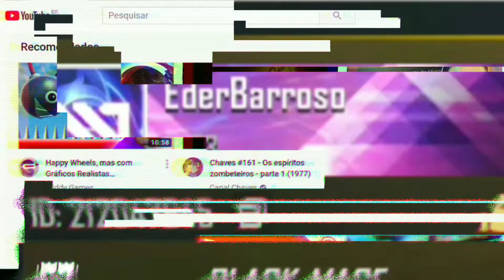COMO PEGAR FÁCIL M4A1 FFCS NO ARMA ROYALE FREE FIRE